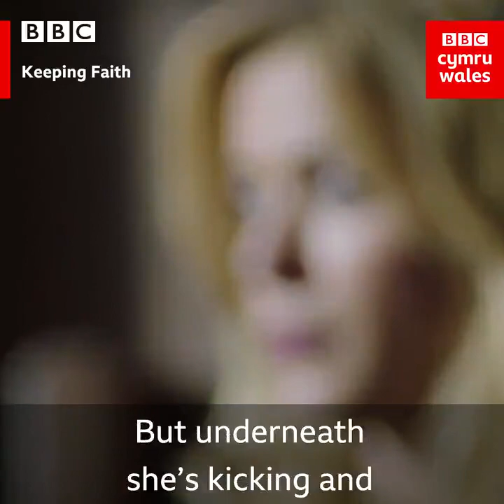Eve Myles overview on Keeping Faith - series 3